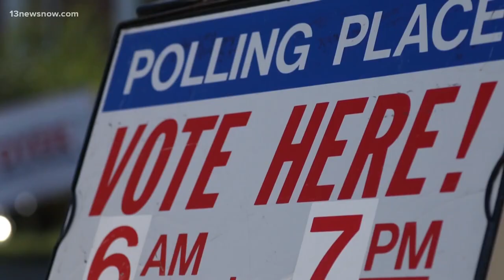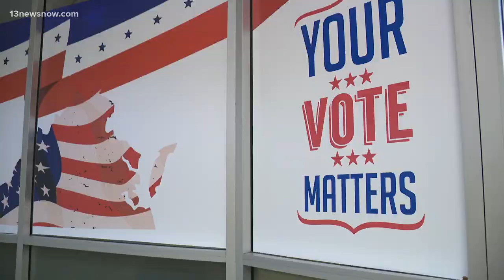Virginia Democrats warn abortion access is 'at risk' this election season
With North and South Carolina lawmakers working to restrict abortion, Democrats in the Virginia State Senate say voters need to be aware of the issues.